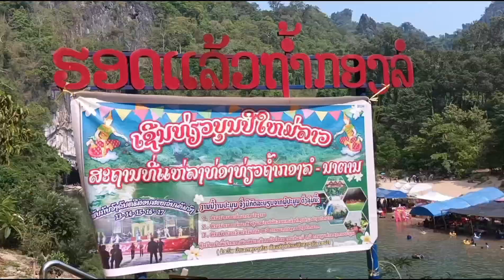เที่ยวถ้ำกองลอ เมืองคูนคำ แขวงคำม่วน สปปลาว 3 พฤษภาคม ค.ศ. 2024